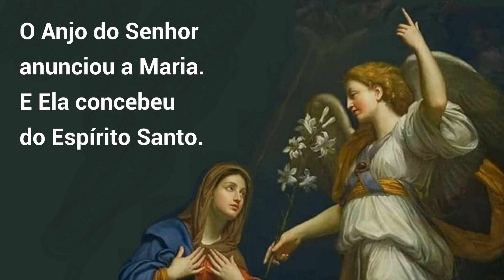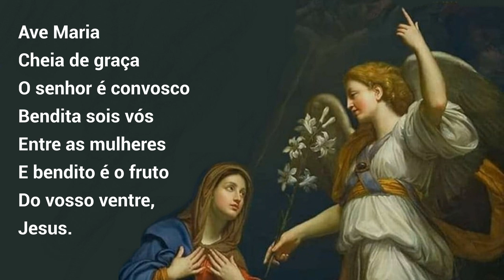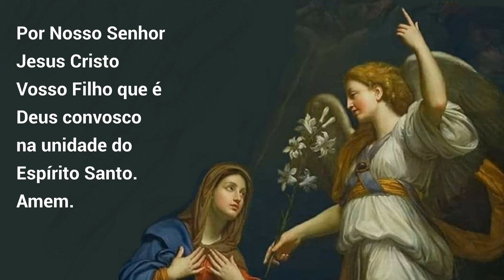29/09/2023 Oração do ANJO Angelus Anunciação do Anjo Gabriel a Virgem Maria